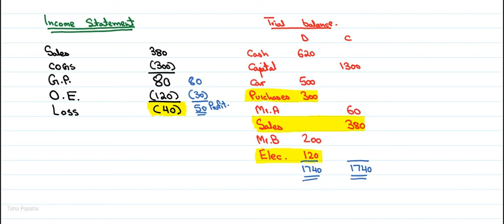Double entry part 7